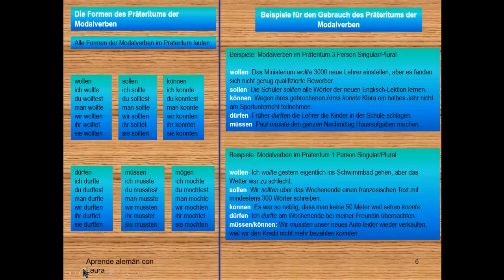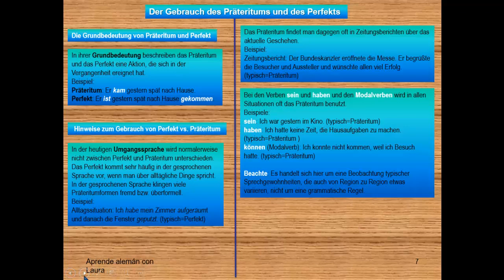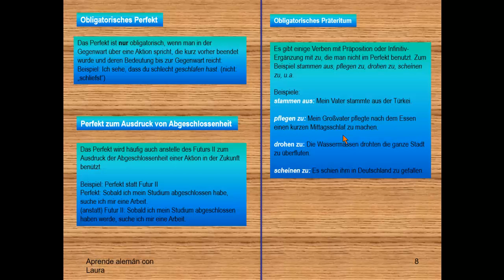Conjugar PRETÉRITO en ALEMÁN [uso] [Gebrauch]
contacto por los canales:
@aprendealemanconlaura (Telegram) encontrarán libros para descargar
@aprende.aleman.con.laura (Instagram y Facebook)
@alemanconlaura (grupo de Telegram)

If you are enjoying my content. Donators will be thanked in one of my upcoming videos.

si te ha gustado mi contenido, considera una pequeña colaboración para asi ayudarme a publicar mas contenido de esta magnifica materia. Todos los donadores se agradeceran en los proximos videos. gracias!!

 Esta clase les enseñará a conjugar los verbos en el tiempo preterito, entendiendo el USO y las DIFERENCIAS CON EL PERFECTO de manera que sepan usar ambos tiempos paralelamente

Les recomiendo que comiencen a ver las clases por orden en la lista de reproducción. Ya que les explico todo paso por paso.

Deutschkurs online / In dieser Lektion lernst du die Deutsche Grammatik: das Verb Konjugation im Präteritum